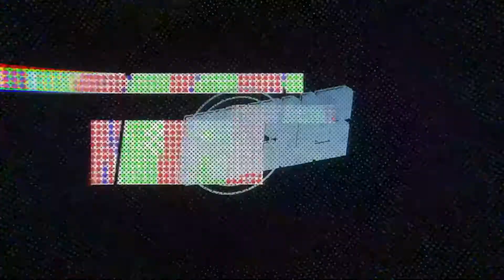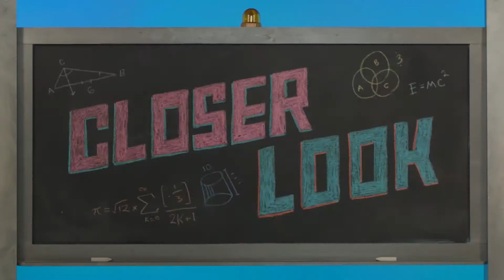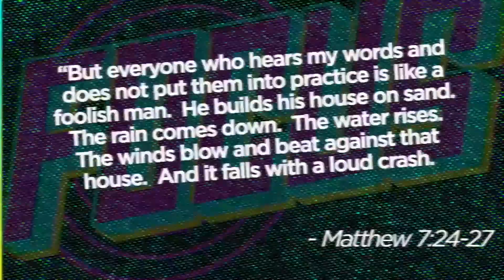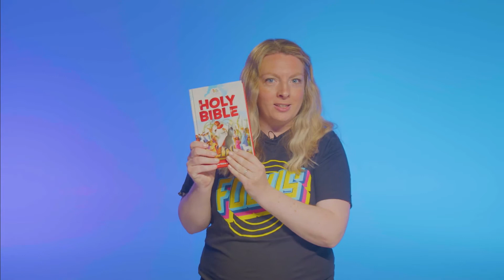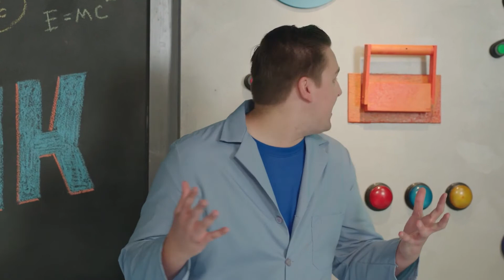G Force June 13th - You Can Hear From God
This video is geared towards kids ages 7-12, what we consider to be our G-Force aged children.

Praise and Worship:
Only Focus - By Orange Kids Music

Main Point: You Can Hear From God

Craft Supplies: Cup Telephone
- 2 plastic throwaway cups
- String
- Scissors
- Tape
- Paper clips (optional)